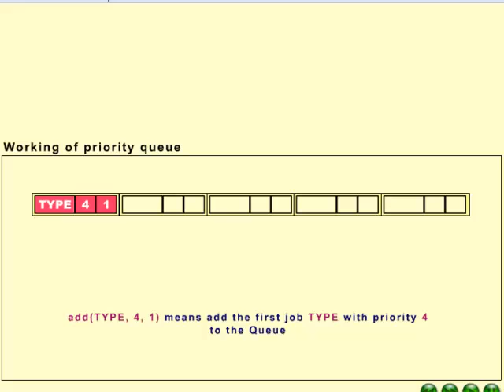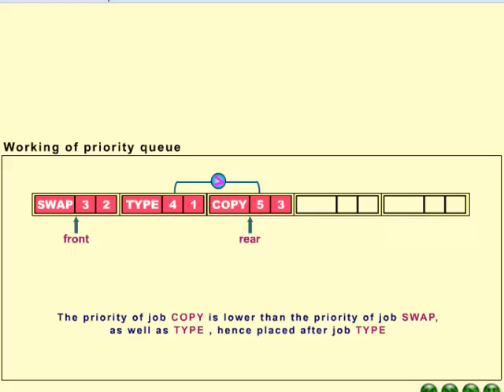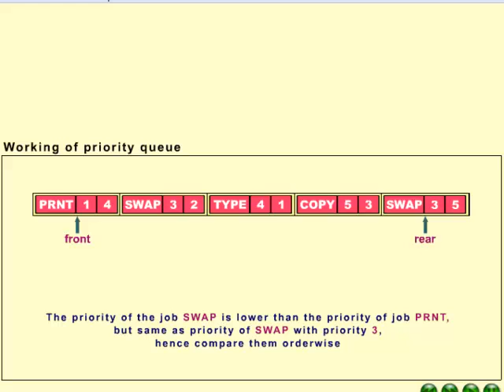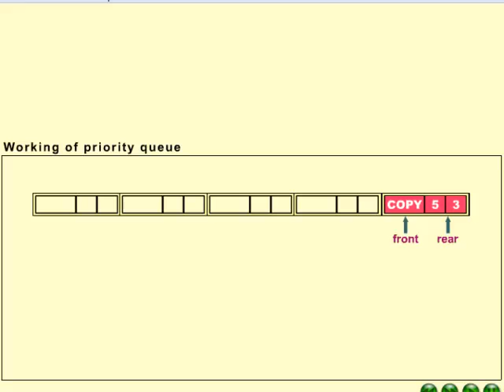Priority Queue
Priority Queue. Enjoy it!